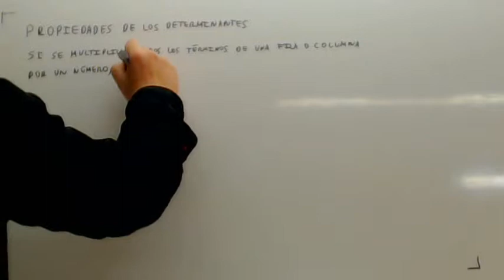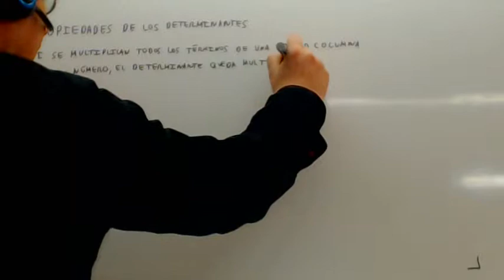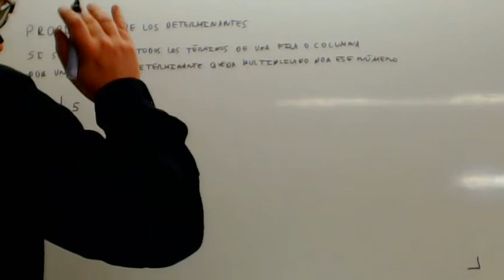Propiedades de los determinantes Multiplicar fila o columna Academia Usero Estepona